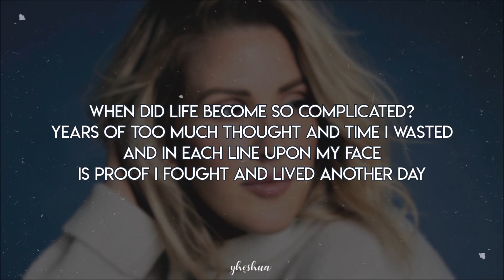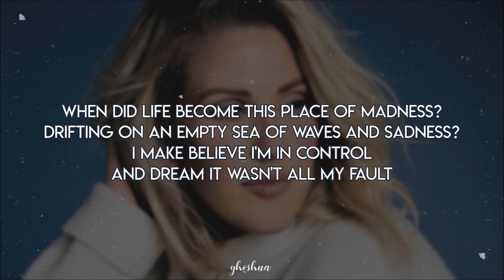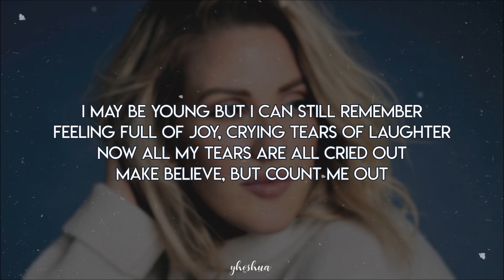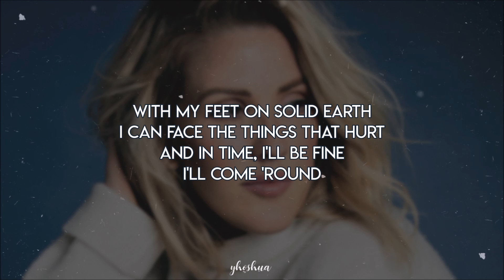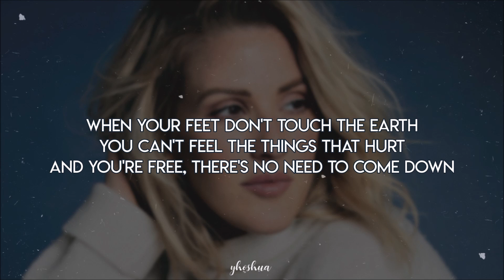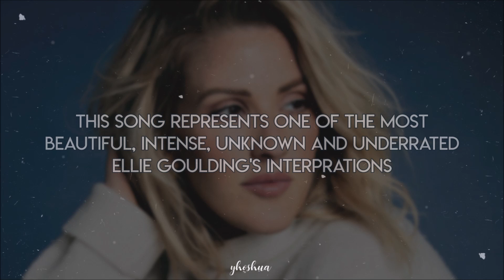ellie goulding - when your feet don't touch the ground (lyrics)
This song, from 2015 "Finding Neverland: The Album (Songs from the Broadway Musical), represents one of the most beautiful, intense, unknown and underrated Ellie Goulding's interpretations.